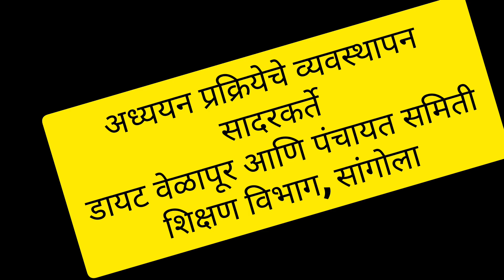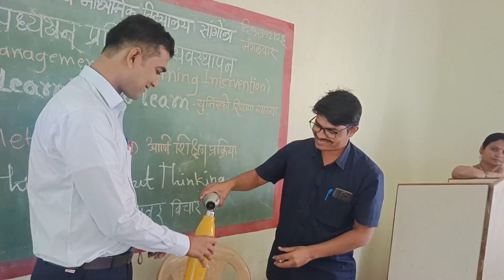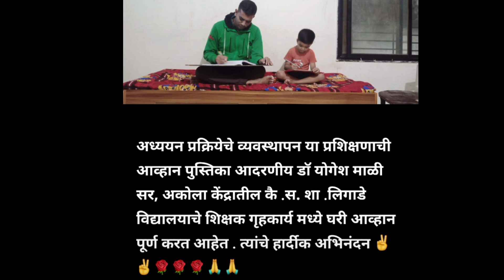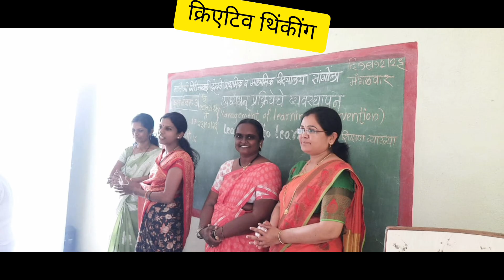टप्पा क्र. २ कुल क्र . ३ / अध्ययन प्रक्रिया व्यवस्थापन प्रशिक्षण सांगोला Learning To Learn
Arthsamruddhi investing Hub Created by
Arthsamruddhi Wealth Pvt Ltd And RT Kadam  Education LLP

nileshghuge I have my Mutual Fund Investment account with Ravindra Tukaram Kadam.Try now! Download app from